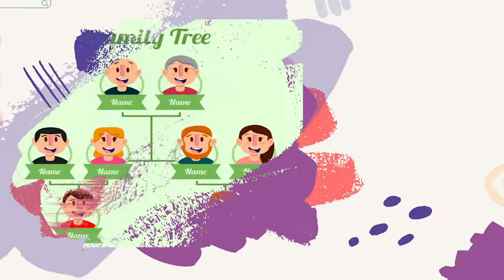Social Studies - Grade 1: Family Names